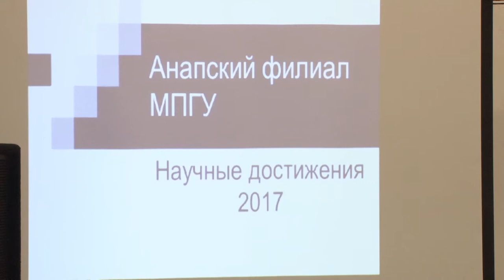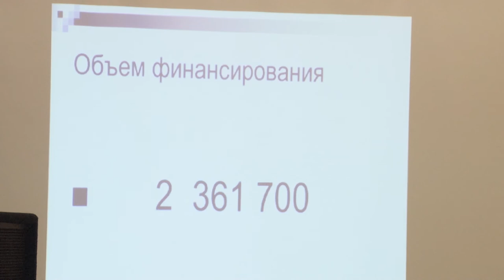Анапский филиал МГПУ